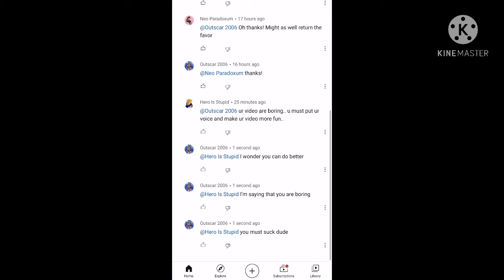The first hater!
Is this a hater!